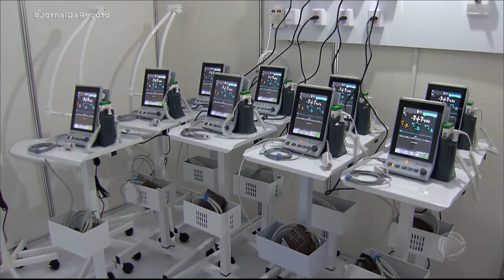JBS doa mais de R$ 300 milhões para setores sociais, de saúde e ciência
A JBS, multinacional brasileira, já doou cerca R$ 300 milhões para setores sociais, de saúde e ciência durante a pandemia. O projeto entregou equipamentos para a segurança dos profissionais de saúde, cestas básicas e kits de higiene para comunidades carentes. Em São Paulo, R$ 1,5 milhão foi doado para a Faculdade de Medicina da USP.